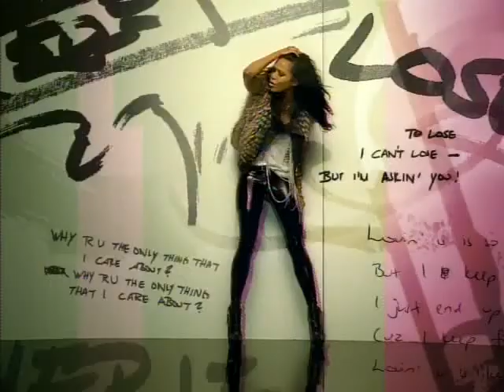amerie - why r u